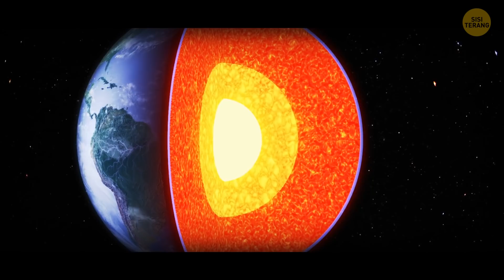Terjawab! 20+ Pertanyaan tentang Luar Angkasa